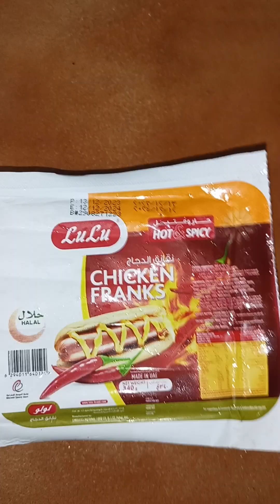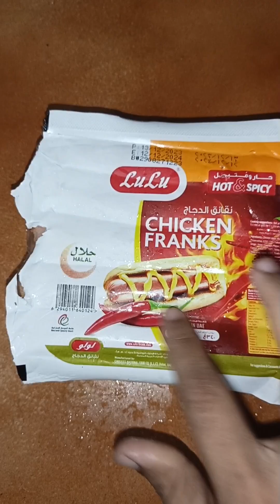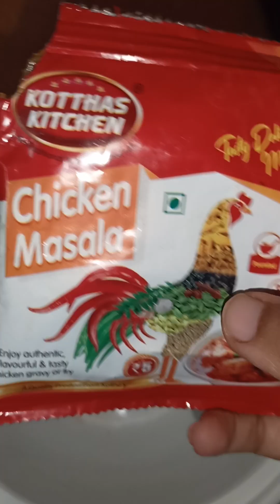చికెన్ ఫ్రాంక్ ఫ్రై రెసిపీ 😋(Chicken Frank's fry)@splcreation4057